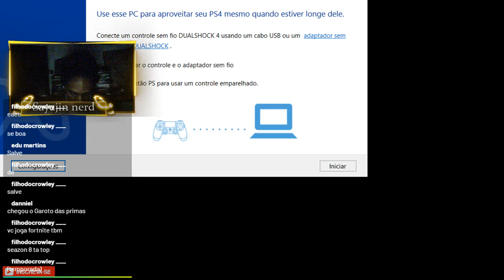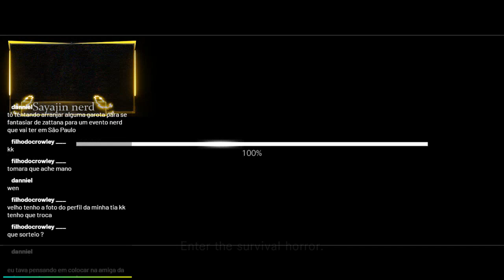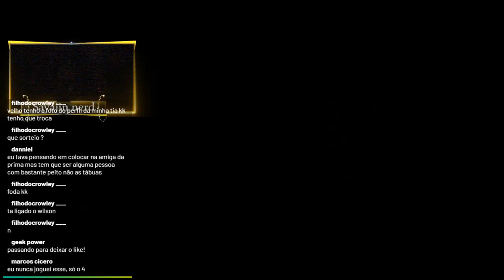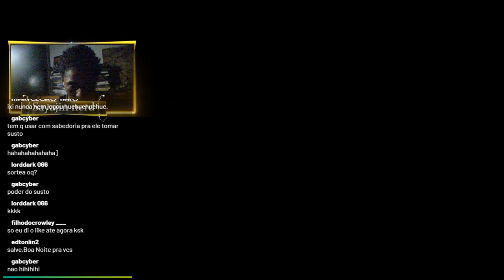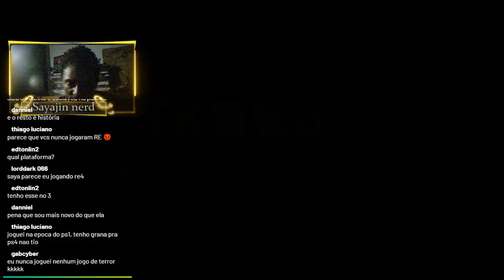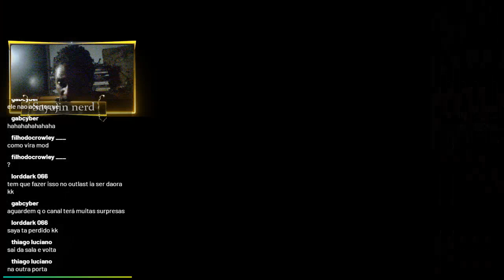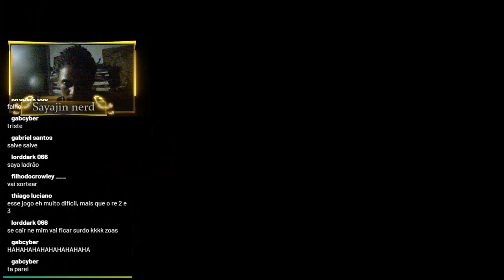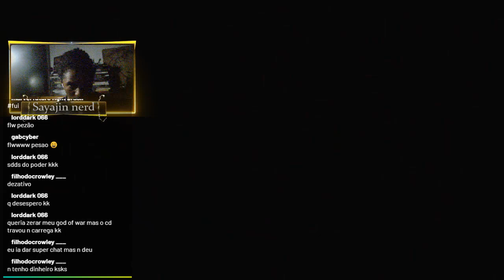LIVE PS4 | RESIDENT EVIL 1 REMASTERIZADO | SORTEIO DO PODER DO SUSTO